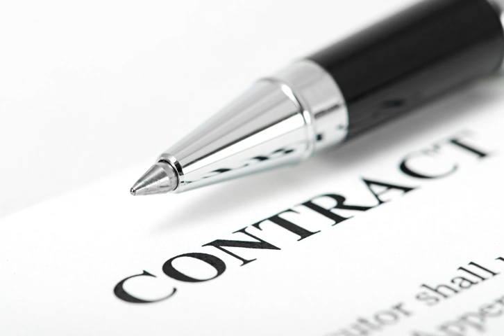Contract | Wikipedia audio article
00:00:59 1 Formation
00:01:39 1.1 Offer and acceptance
00:06:05 1.1.1 Invitation to treat
00:08:40 1.1.2 Electronic contracts
00:09:58 1.2 Intention to be legally bound
00:11:16 1.3 Consideration
00:15:48 2 Capacity
00:17:59 3 Formalities and writing requirements for some contracts
00:21:50 4 Contract terms: construction and interpretation
00:22:28 4.1 Uncertainty, incompleteness and severance
00:24:51 4.2 Classification of terms
00:27:55 4.3 Representations versus warranties
00:30:38 4.4 Standard terms and contracts of adhesion
00:31:30 4.5 Implied terms
00:31:58 4.5.1 Terms implied in fact
00:33:34 4.5.2 Terms implied in law
00:35:43 4.5.3 Terms implied by custom
00:36:33 5 Third parties
00:38:04 6 Performance
00:38:40 7 Defenses
00:39:37 7.1 Misrepresentation
00:42:21 7.2 Mistake
00:45:18 7.3 Duress and undue influence
00:47:03 7.4 Unconscionable dealing
00:47:39 7.5 Illegal contracts
00:49:33 7.6 Remedies for defendant on defenses
00:49:44 7.6.1 Setting aside the contract
00:51:00 8 Disputes
00:51:09 8.1 Procedure
00:52:03 8.1.1 Arbitration
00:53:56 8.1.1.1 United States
00:54:58 8.1.2 Choice of law
00:56:10 8.1.3 Choice of forum
00:58:48 8.2 Remedies
01:00:10 8.2.1 Damages
01:06:02 8.2.2 Specific performance
01:08:38 9 History
01:12:38 10 Commercial use
01:14:05 11 Contract theory
01:17:14 12 Gallery
01:17:23 13 See also
01:17:32 13.1 By country

- Socrates

SUMMARY
A contract is a promise or set of promises that are legally enforceable and, if violated, allow the injured party access to legal remedies. Contract law recognises and governs the rights and duties arising from agreements. In the Anglo-American common law, formation of a contract generally requires an offer, acceptance, consideration, and a mutual intent to be bound. Each party must have capacity to enter the contract. Although most oral contracts are binding, some types of contracts may require formalities such as being in the form of a signed, dated written agreement in order for a party to be bound to its terms.
In the civil law tradition, contract law is a branch of the law of obligations.